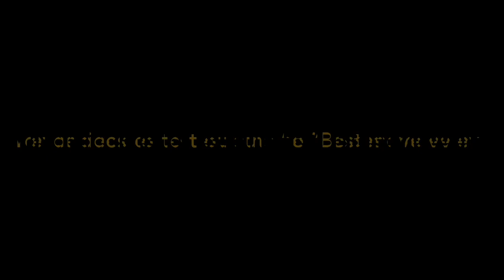Can You Beat Krum’Thak’s Dominion With Just The Zapper?